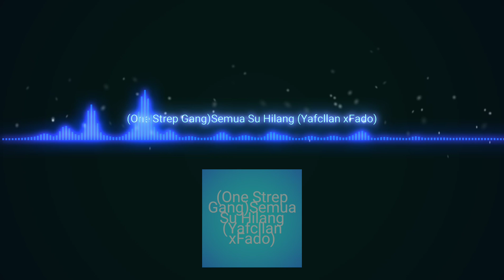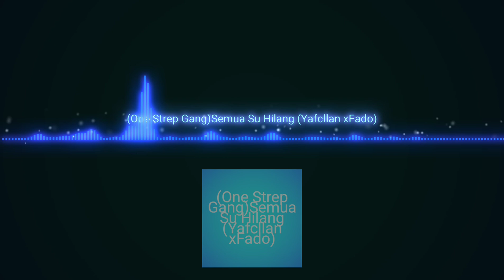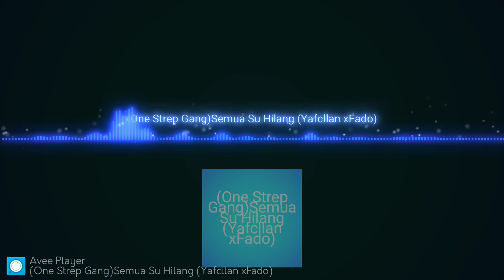Semua Su Hilang ( One Strep Gang)( Yafcllan x Fado)